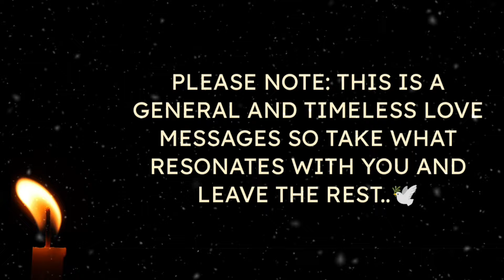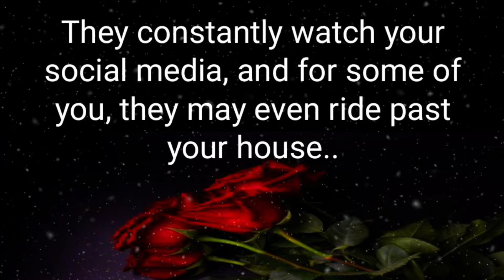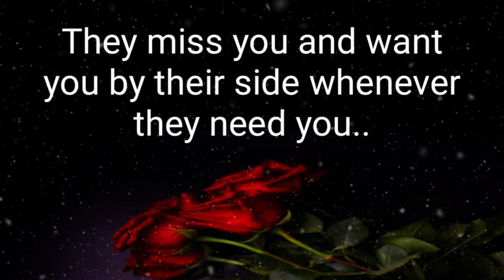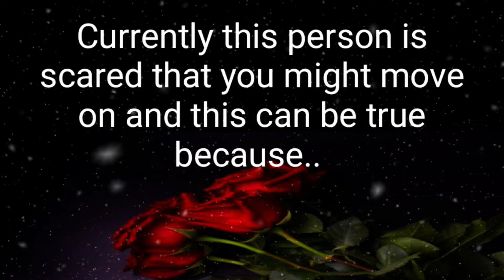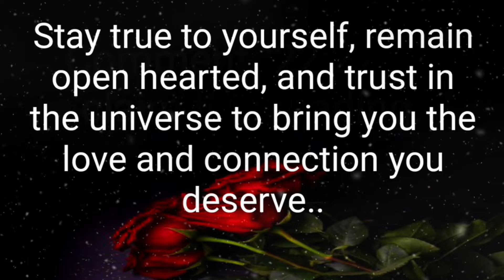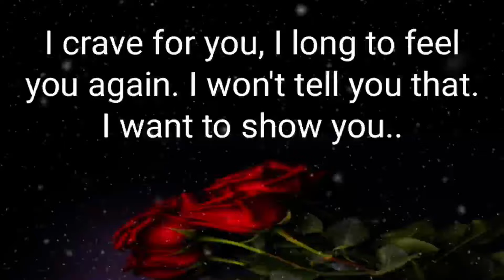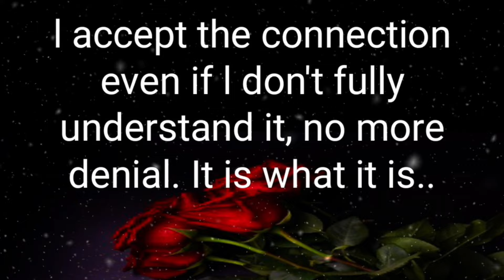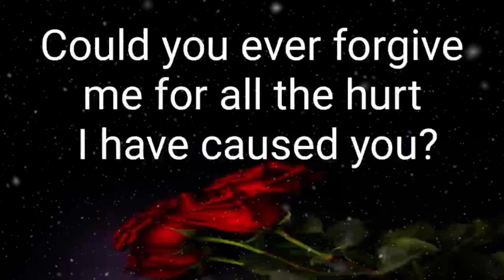♾️🧿(EXTREMELY ACCURATE)💌🫶🌹Your person's current hidden feelings for you?💖💛💖lovemessages